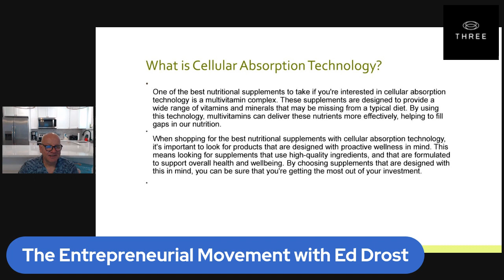Three Proactive Health What is Cellular Absorption Part 2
As we become more health-conscious, we are always on the lookout for the best nutritional supplements to take. One of the emerging trends in this area is the use of Three superfoods with cellular absorption technology. But what exactly is this technology and how does it help us get the most out of our supplements?

Three Cellular absorption technology is a way to improve the absorption of nutrients in the body. It involves breaking down the nutrients into smaller particles so that they can be more easily absorbed by the cells in our body. This makes it more likely that we will actually absorb the nutrients we are taking, rather than just excreting them in our urine.

This technology is particularly effective when used with superfoods, which are foods that are packed with nutrients and antioxidants. Three Vitalite Superfoods are often recommended as a way to achieve optimal health, but the problem is that many of the nutrients they contain are difficult to absorb. Cellular absorption technology helps to solve this problem by making it easier for our bodies to extract the nutrients from these foods.

One of the best nutritional supplements to take if you're interested in cellular absorption technology is a multivitamin complex. These supplements are designed to provide a wide range of vitamins and minerals that may be missing from a typical diet. By using this technology, multivitamins can deliver these nutrients more effectively, helping to fill gaps in our nutrition.

When shopping for the best nutritional supplements with cellular absorption technology, it's important to look for products that are designed with proactive wellness in mind. This means looking for supplements that use high-quality ingredients, and that are formulated to support overall health and wellbeing. By choosing supplements that are designed with this in mind, you can be sure that you're getting the most out of your investment.

In conclusion, Three cellular absorption technology is an exciting new area of research that has the potential to transform the way we think about nutritional supplements. By using this technology, we can improve our health and well-being by making it easier for our bodies to absorb the nutrients we need. And when it comes to choosing the best nutritional supplements, products that use this technology can offer significant benefits when it comes to supporting our overall well-being. So if you're looking to take charge of your health, consider Three Proactive Nutritional supplements that incorporate Three cellular absorption technology.